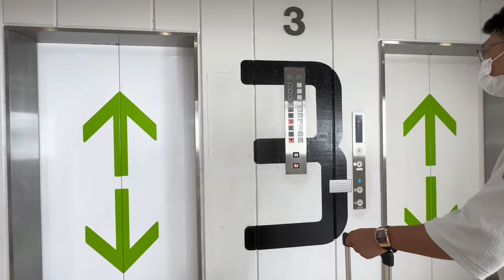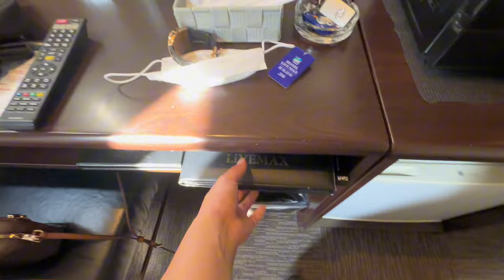One night staycation at Gunma / NUMATA FESTIVAL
annagrace813